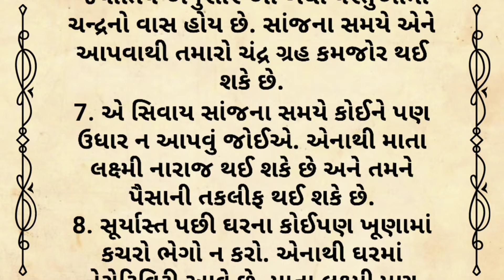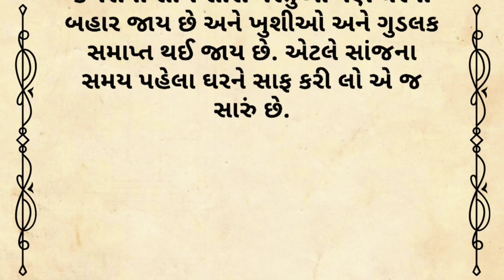શું તમે પણ સૂર્યાસ્ત પછી આ 10 કામ કરો છો ?